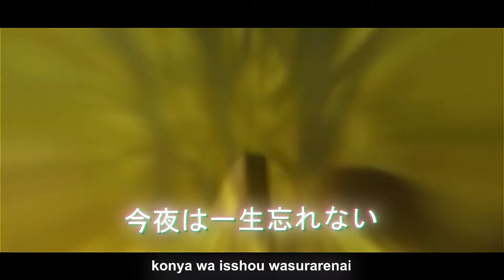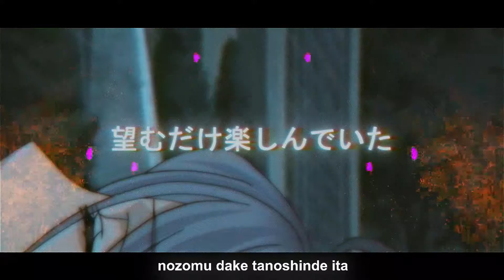Bad Habits - Ed Sheeran | Japanese Version (Female Cover by Shiro Neko) (BMTH ver.)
Bad Habits - Ed Sheeran Japanese Version (Female Cover by Shiro Neko) Bring Me The Horizon ver.

Find it on Spotify, Apple Music, Amazon and more!

▶Production Credits:
Original song by @EdSheeran
Version of @BringMeTheHorizon
Vocal & Audio pre-edit by Shiro Neko
Mix & Master by Beau Vallis
Arrangement by Nik
Art by Gula Atur Sendiri
Video by Scar